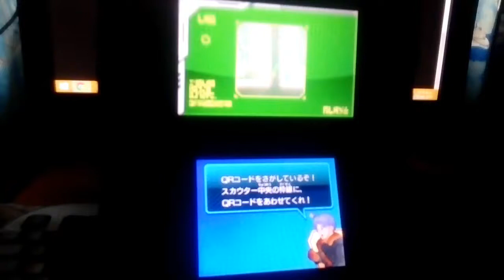Dragon Ball Heroes Ultimate Mission X / QR Code Scan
Here.

The qr codes are the same from ultimate mission 2.